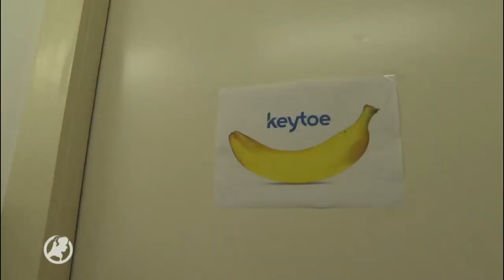Kilian Wawoe, schaf het beoordelingsgesprek af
Kilian Wawoe, organisatiepsycholoog, in de Hart van Nederland uitzending van 9 december over het afnemende nut van beoordelingsgesprekken.